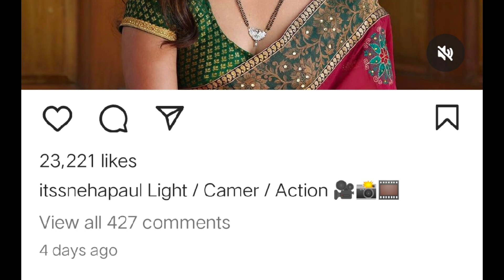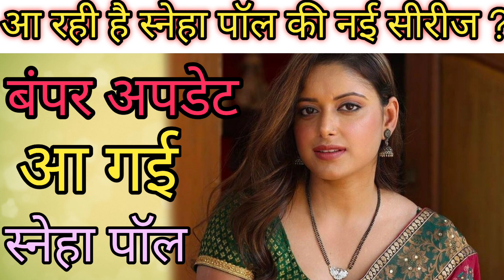Sneha Paul upcoming series/ bumper update/